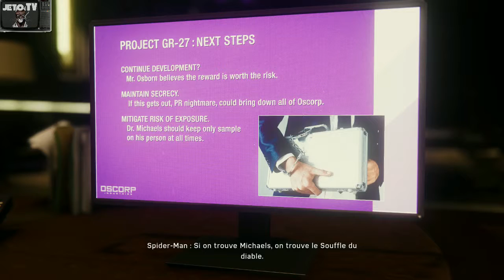SPIDERMAN PS4 FR episode17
pider-Man est un jeu d'action sur PlayStation 4. Le Tisseur est de retour pour le plaisir des joueurs qui pourront alterner phases d'exploration en voltigeant de building en building, phases d’infiltration et affrontements contre les super-vilains comme Le Caïd, Vulture, Electro, Mister Negative, etc